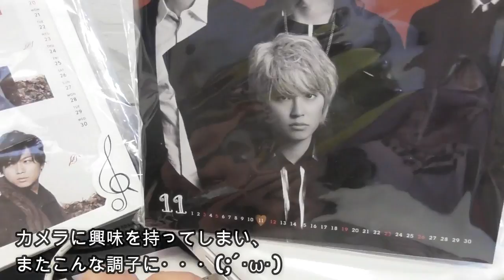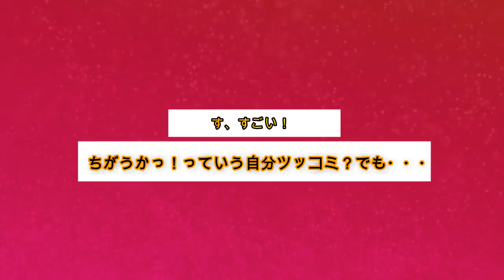手越？ちがうかっ！自分でツッコミをいれる おしゃべりセキセイインコぴーちゃん186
「手越君、大好き」が言えなくて、間違えて・・
自分で「違うか？ちがう！」とツッコミをいれるセキセイインコ。
おもしろ可愛い犬・アンポンタン（キャバリア/ルビー・ブラタン・ブレンハイム）とおしゃべりインコ・ピーちゃん（セキセイインコ/ルチノー）の動画集・ビデオ日記。
毎日アップ中です！

Cute and funny video of the dogs and budgerigars.

★アン★５歳（長男）An
2012年8月15日生まれ

★ポン★４歳（次男）Pon
2012年12月27日・広島県生まれ

★タン★４歳（三男）Tan
2013年2月17日・滋賀県生まれ

◆セキセイインコ◆ルチノー

★ピーちゃん★２０１７年７月下旬生まれ
呼んだら来る賢い子です。
生後1か月半で話すようになりました。